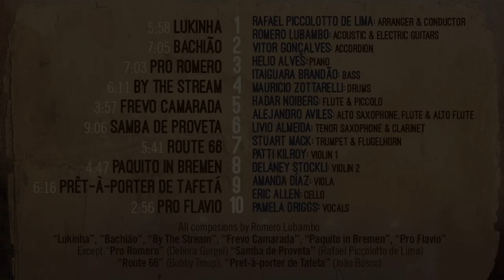PRO ROMERO (Romero Lubambo & Rafael Piccolotto Chamber Orchestra) Dizzys - Lincoln Center NY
PRO ROMERO (Comp.: Debora Gurgel / Arr.: Rafael Piccolotto de Lima)
Album recorded live at Dizzys - Jazz at Lincoln Center (New York City).

Rafael Piccolotto de Lima - Conductor

Romero Lubambo - Acoustic guitar
Vitor Goncalves - Accordion
Helio Alves - Piano
Itaiguara Brandão - Electric bass

Alejandro Aviles - Alto sax, flute, and alto flute
Livio Almeida - Tenor sax, soprano sax, and clarinet
Stuart Mack - Trumpet and flugelhorn
Hadar Noiberg - Flute and piccolo

Delaney Stöckli - Violin
Patti Kilroy - Violin
Amanda Diaz - Viola
Eric Allen - Cello